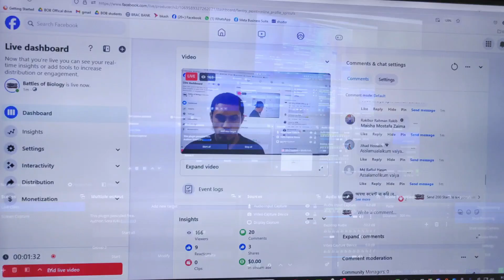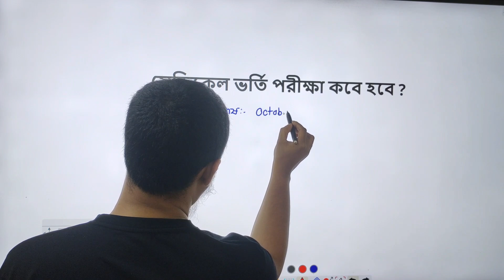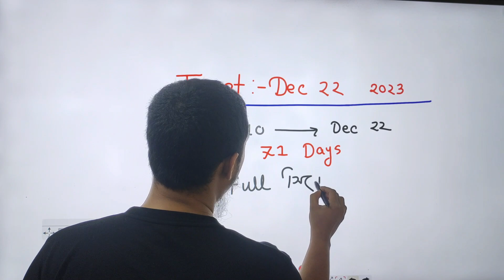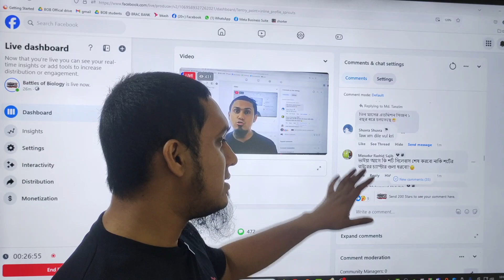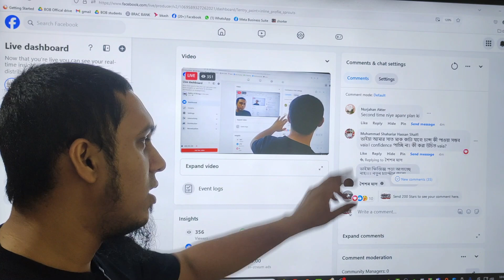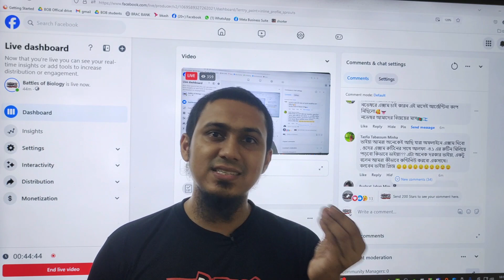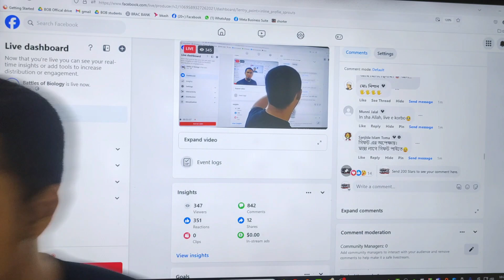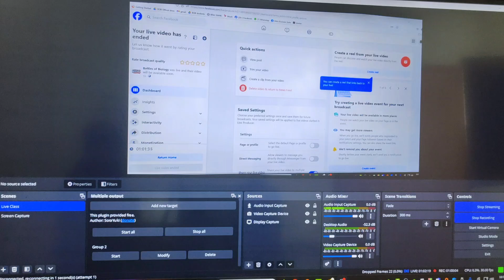Alpha 4.1 + Alpha 4.0 | Plan Live & Your Questions | Battles Of Biology | Sadiqur Rahman Sadab